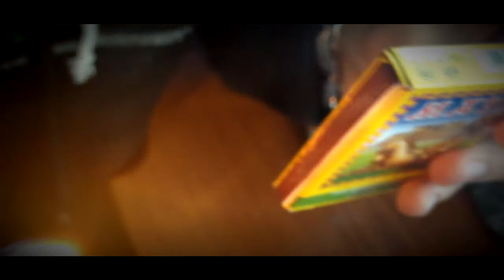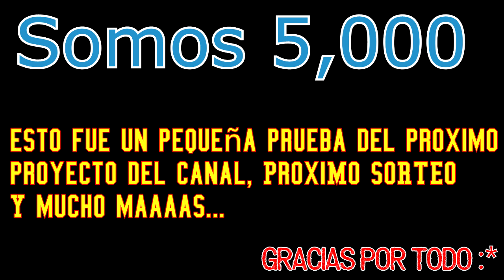Video Importante (nuevo proyecto, info 5000 subs, sopresa para ustedes)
Banda este sera el nuevo proyecto "corto corto" el cual seran cortometrajes cortos ;) nueva forma de hacer cortometrajes; espero me dejes tu critica por que obvio tenemos errores, este corto corto fue grabado con un iphone 5, proximo sorteo y una sorpresa para ustedes ;)

Tienda Accesorios Para iphone,ipod y ipad!

Espero te alla gustado el video y me dejes tu like y un comentario de que tal te paresio, te pido de favor me ayudes con tu like ya que eso me motiva a seguir haciendo vídeos para ti.